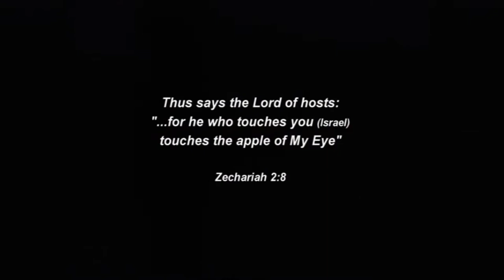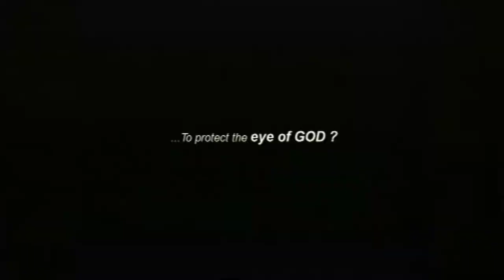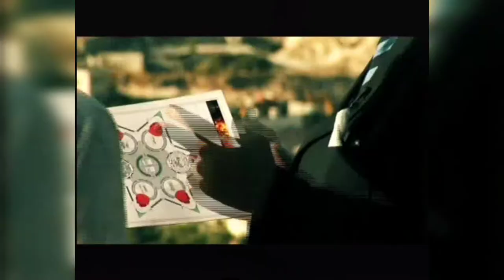A Movie about Jan willem van der Hoeven | Dir. of ICZC, Israel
International Christian Zionist Center
POB 49063, Jerusalem 91490

Our Bank Details:
ICZC USA - BANK
For ICZC USA
REGION BANK
100 Grand Avenue
Ft Payne, AL 35989

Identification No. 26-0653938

As a genuine Middle East specialist, Jan Willem has been a much-requested speaker on television programs, in congregations, synagogues and public meetings all across the world. He has addressed audiences of the AIPAC conferences, the International Congress of the Bnei Brit, the Zionist Organization of America and others.

Jan Willem is a recipient of the prestigious Louis Brandeis Award from the Zionist Organization of America (ZOA). The International Forum for a United Jerusalem has honored him, by the hands of Israeli Prime Minister Benjamin Netanyahu, with the Guardian of Jerusalem Award, for his ceaseless efforts for a united and undivided Jerusalem.

Other recipients of the Guardian of Jerusalem Award include the Chief Rabbi of Israel, Mr. Meir Lau, the former mayor of Jerusalem, Mr. Teddy Kollek and United States Senator Patrick Moynihan.

Jan Willem van der Hoeven was born in The Netherlands where his father was private secretary to Queen Juliana. He studied in London, obtaining his Bachelor of Divinity Degree from London University.

Jan Willem is a Middle East resident for more than 40 years.

Jan Willem has two adult children, both of them served in the Israeli Army.